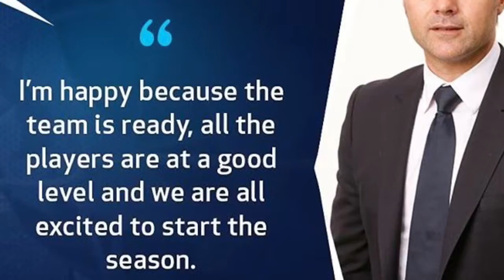Spursy Season 2 | A New Beginning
Today we took on Everton in our first league game of the 2016/17 season, watch the vid to see how we did!